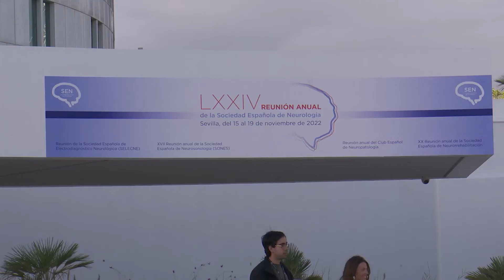Solo el 56% de las personas con migraña reciben un diagnóstico adecuado de la enfermedad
La migraña es una enfermedad crónica y debilitante que afecta a más de cinco millones de personas en España, pero solo un 56% recibe un diagnóstico adecuado, según un estudio realizado por Lilly y presentado en la Reunión Anual de la Sociedad Española de Neurología, que ha tenido lugar estos días en Sevilla. Los síntomas pueden llegar a ser muy incapacitantes, de ahí que se recomiende un tratamiento preventivo en pacientes con al menos 4 episodios migrañosos al mes para disminuir la frecuencia e intensidad de los episodios agudos.